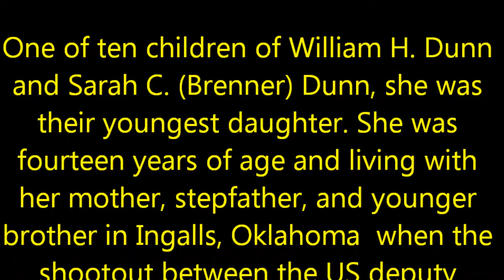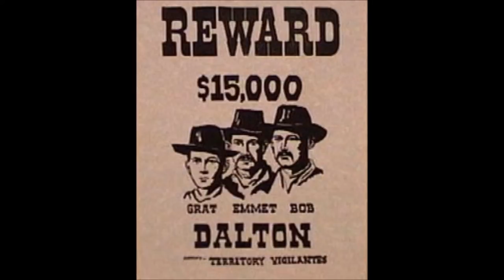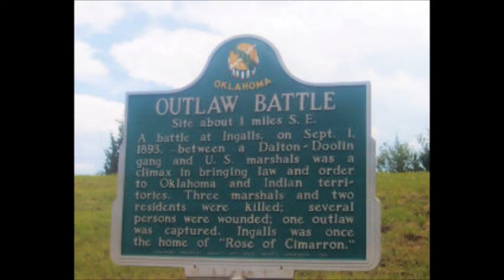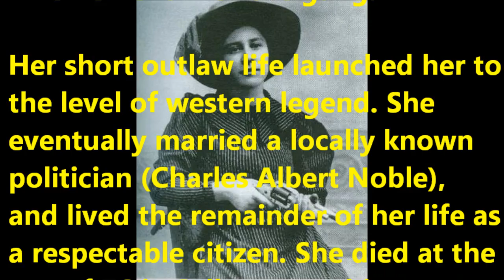Rose of Cimarron